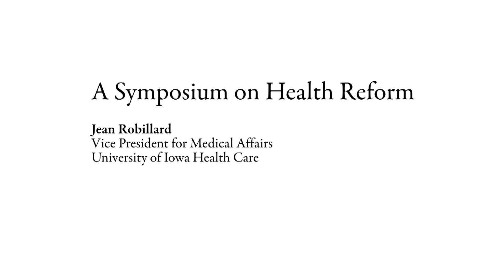State Health Reform Symposium | Jean Robillard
Jean Robillard, Vice President for Medical Affairs, University of Iowa Health Care